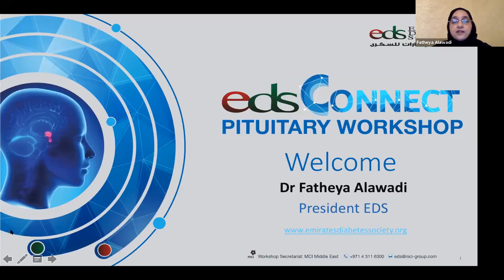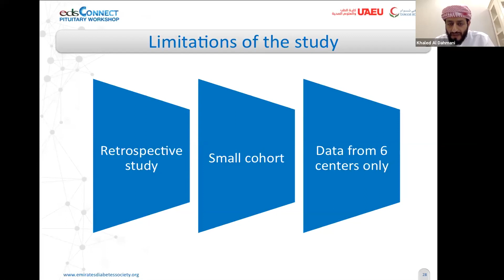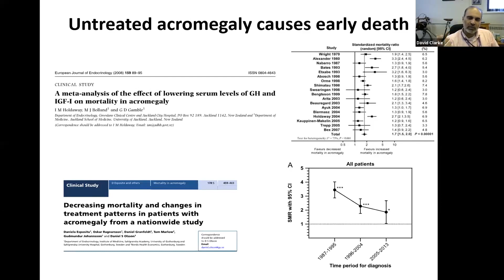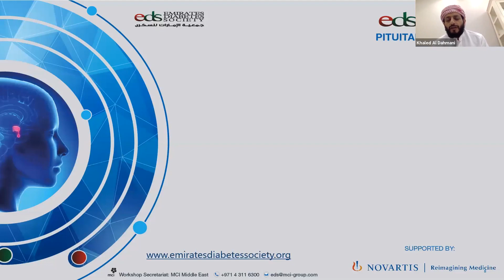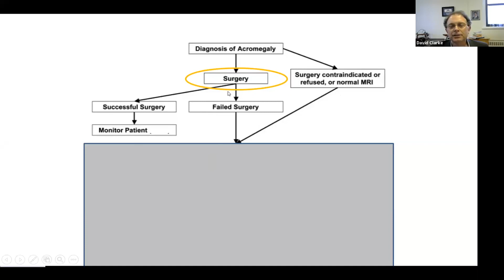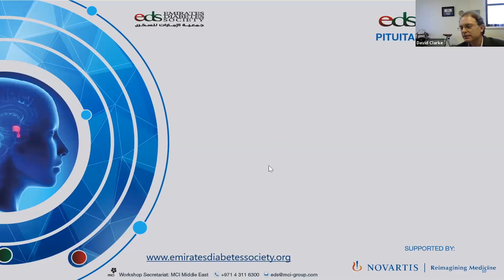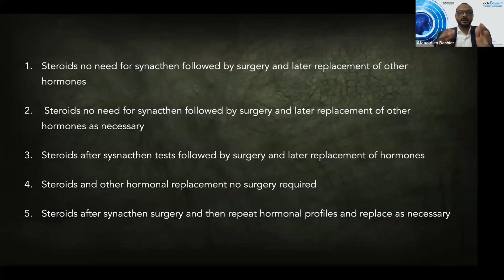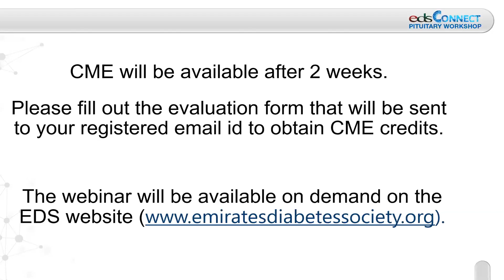EDS Connect Pituitary Workshop